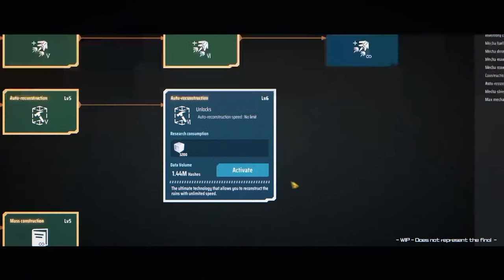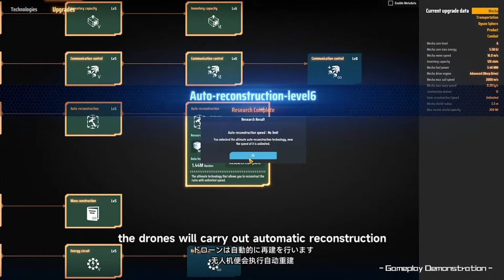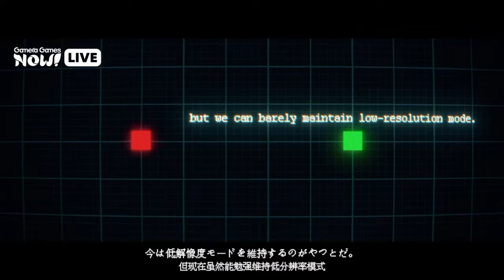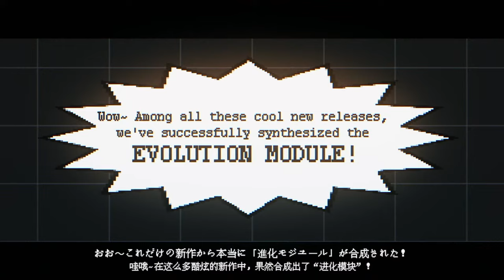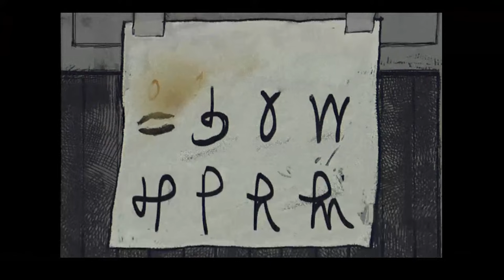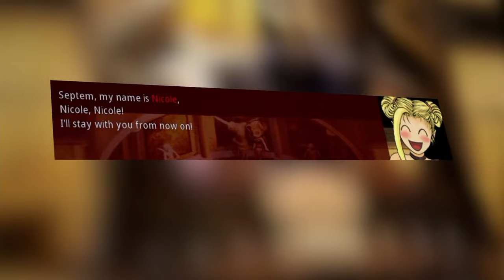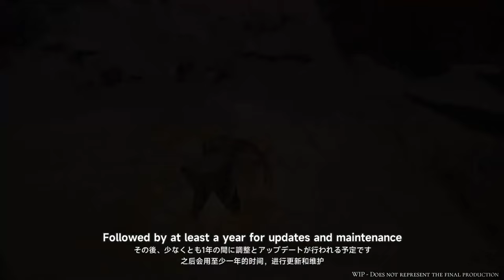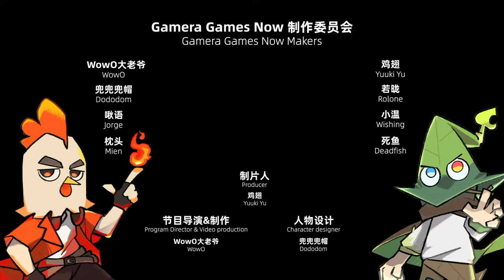【TGS2023】Gamera Games Now Tokyo Game Show 2023 Special Program（English）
Gamera Games, a dynamic Chinese independent game publisher with a global reach, is gearing up to take the stage at TGS once again. The "Gamera Games Now Tokyo Game Show 2023 Special Program" is about to raise the curtain on the evolution of gaming. With global sales exceeding 2 million copies, the highly anticipated sci-fi sandbox construction game "Dyson Sphere Program," along with the battle system "Rise of the Dark Fog," will have all new content fully unveiled. In just 2 months, the overwhelmingly well-received young women's development game "Volcano Princess" has broken through 600,000 sales. The classic IP with over 20 years of history, "Xuan-Yuan Sword: Mists Beyond the Mountains," along with news on dozens of games, is set to be revealed! Let's kickstart the games and change the world together!